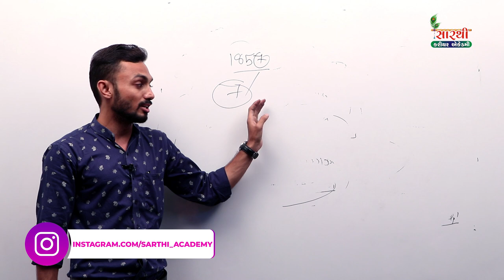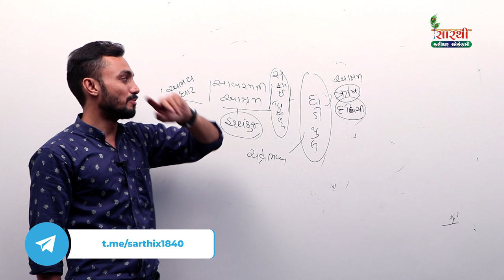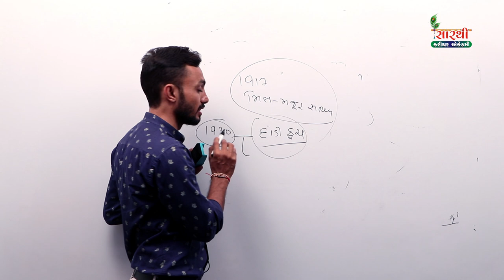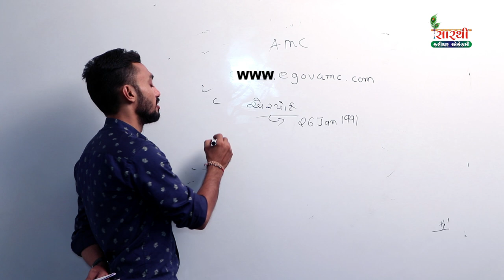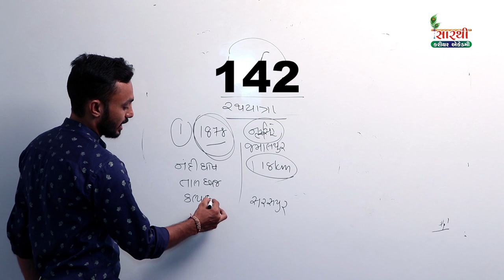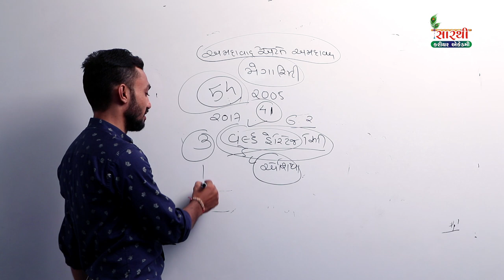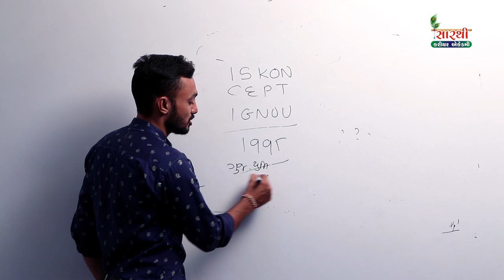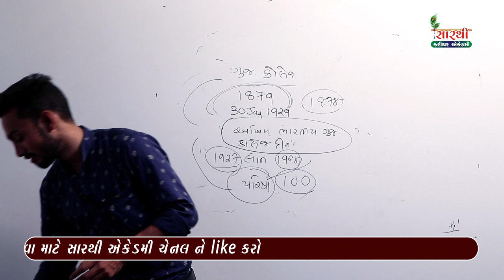AMC PART 02 | AMC સહાયક જુ. ક્લર્ક। 612 જગ્યાઓ@SarthiAcademy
Sarthi Academy  ના COURSE ની વિષેશતા ...
- AMC Clerkની અગાઉની પરીક્ષામાં સફળ ઉમેદવારો આપનાર સંસ્થા
-સંપૂર્ણ કોર્સ ફક્ત 3499/-
- Gujarat's Best Faculties Team
- Best Video Lectures
-Offline Download
- weekly and monthly Test series
- lectures PDF
- આજે જ જોડાવો અને અમદાવાદમાં સરકારી નોકરી કરવાના સપનાને સાકાર કરીએ ...

AMC Asst. Clerk | Ahmedabad Municipal Corporation | AMC Asst. Clerk Curriculum | AMC Asst. Clerk Eligibility | AMC Asst. Clerk Salary | AMC Asst. Clerk Promotion | AMC Asst. Clerk Exam | Book | AMC Bharati 2024

SARTHI ACADEMY